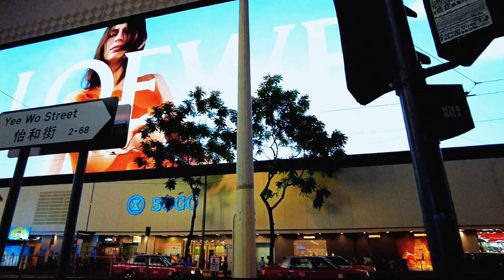Hong Kong Causeway Bay Walking Tour [ 銅鑼灣 ] 4K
original clip credit : Virtual Tour Tv
Location: Causeway Bay